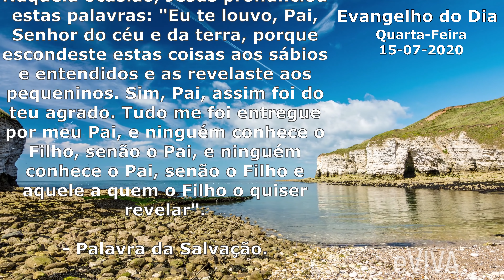EVANGELHO DO DIA 15/07/2020 Narrado e Comentado - LITURGIA DIÁRIA - HOMILIA DIARIA HOJE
Evangelho do dia de hoje QUARTA-FEIRA 15 DE JULHO DE 2020 eVIVA

HOMILIA DE HOJE - ACOMPANHE A NOSSA PODEROSA ORAÇÃO DA MANHÃ DIÁRIA E TAMBÉM NOSSO MOMENTO DE REFLEXÃO com a PALAVRA DO DIA. PARA NOS FORTALECER, AUMENTAR A NOSSA FÉ, PARA TER UM DIA REPLETO DE PAZ, VENCER AS DIFICULDADES, VENCER O MEDO, A ANSIEDADE E A INSEGURANÇA!
TODOS OS DIAS NOVOS CONTEÚDOS DE FÉ E MOTIVAÇÃO!

Naquela ocasião, Jesus pronunciou estas palavras: «Eu te louvo, Pai, Senhor do céu e da terra, porque escondeste estas coisas aos sábios e entendidos e as revelaste aos pequeninos. Sim, Pai, assim foi do teu agrado. Tudo me foi entregue por meu Pai, e ninguém conhece o Filho, senão o Pai, e ninguém conhece o Pai, senão o Filho e aquele a quem o Filho o quiser revelar».